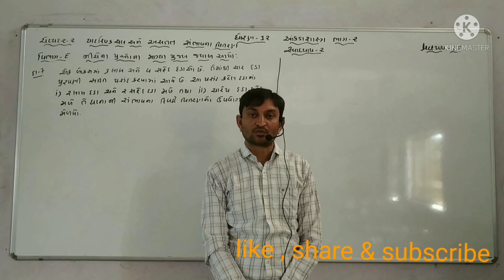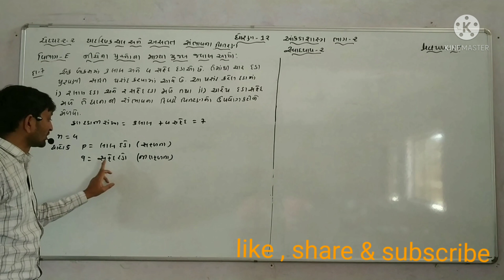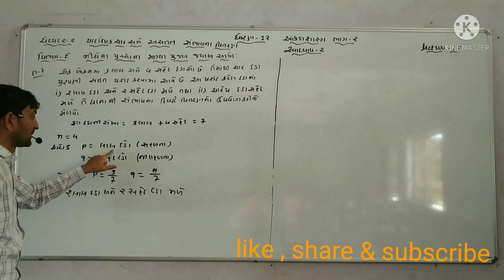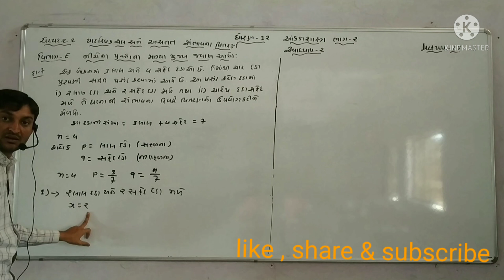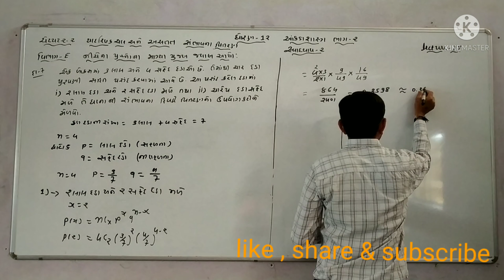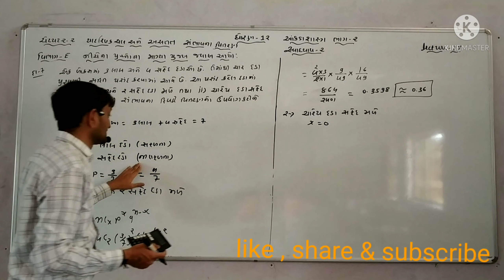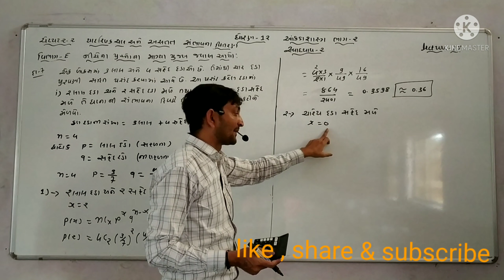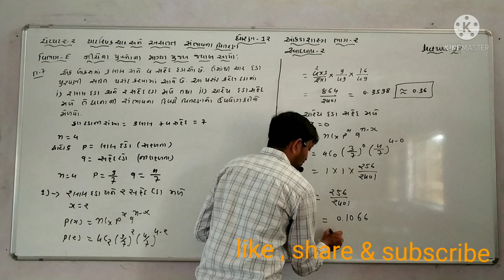ધોરણ-12કોમર્સ આંકડાશાસ્ત્ર ભાગ-2 ચે-2 યા.ચલ અને અ.સંભાવના વિતરણ સ્વા-2 વિભાગ-E(દા.નં.-7)લેક્ચર-38